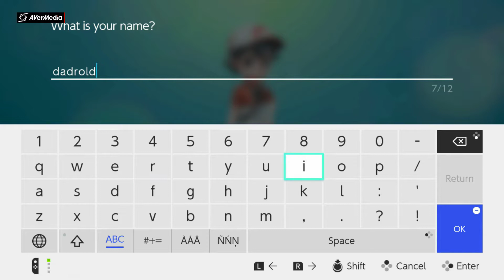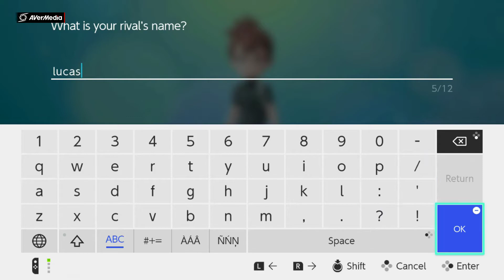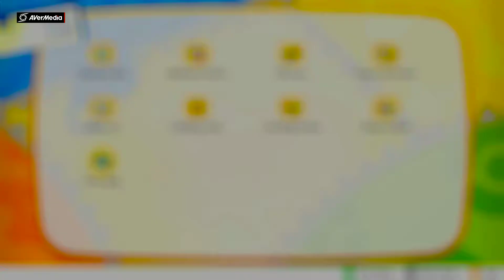Pokemon Lets Go Pikachu! On Nintendo Switch Part 1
Hi

The Roley Toy Family is a family of 3! Anything from our Food Challenges, Gaming, House Vlogs, Skits, Road Trips & holidays and toys of other fun things too random to mention!
We've made videos with all sorts! We appreciate it. :)

PLAY Roblox? PLEASE visit our game we created below...